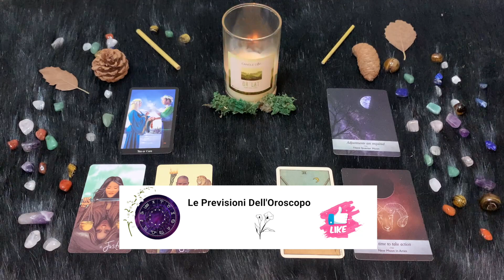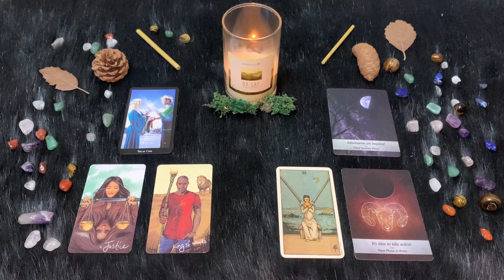Ariete ♈️ Sabato 17 Giugno🔮 Oroscopo Paolo Fox - La parola agli estroversi